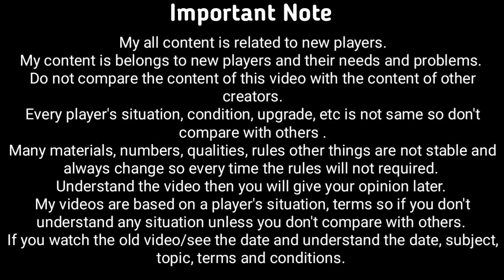Next Update In MFF ? | Mid Update in Marvel Future Fight ? | MFF HINDI INDIA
1. Next Update In MFF ? | Mid Update in Marvel Future Fight ? | MFF HINDI INDIA
2.
3.
4.
5.
6.